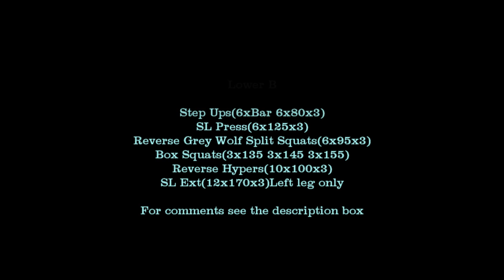RT 08 21 2019 LowerB movie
Lower B
Morning weight: 196.4

RGWSS = Reverse Grey Wolf Split Squats

Step Ups
6 X Bar X 1
6 X 80 X 3

SL Leg Press
6 X 125 X 3

RGWSS
6 X 95 X 3

Box Squats
3 X 135 X 1
3 X 145 X 1
3 X 155 X 1

Reverse Hypers
10 X 100 X 3

SL Ext(Bow-flex band weight)
12 X 170 X 3

Starting to get hot again and it will warmup over the weekend. I got through all my work today and broke a serious sweat as it was 90 in the garage...I keep a cold wet towel and a dry towel plus lots of water. My left quad was a barking today so I just went with 80lbs on the step ups and I didn't try to push the weight. I wanted good reps and to get that leg warmed up. I bumped the weight on both my single leg press and the reverse grey wolf spit squats and I will hold these weights for a few weeks. Box squats I'm pushing the top 2 sets up trying to build a 20lb jump between sets and then I'm going to run a madcow-3 which is to run the madcow progression but only 3 reps per sets. The 25 total reps on that progression is to much for me I think 5 sets of 3 will be great. It seems I do well between 15 – 18 work reps o0n my compounds...I finished with reverse hypers and some extra left quad work on the leg ext. I'll be off tomorrow but will probably do my hip rehab exercises just no weight training. Friday I'll be back in the gym with Incline BP and pull-ups. The temps should be getting hotter as the week rolls on a heat wave is in the forecast...ugh